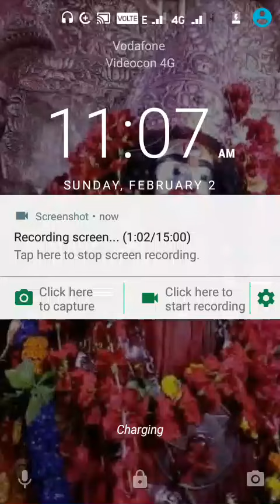বাংলা মাকাজী নজরুল ইসলাম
বাংলা মাকাজী নজরুল ইসলাম আবৃত্তি করেছেন হারাধন সরকার #